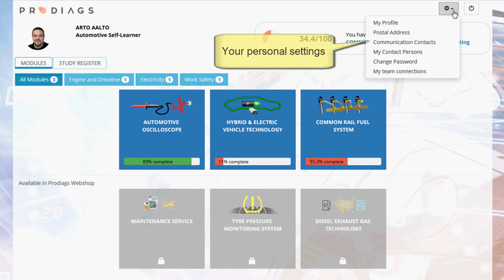Prodiags - the easiest way to learn automotive technology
Did you realize you can now take industry proven automotive training anywhere there is internet access? It’s true. You no longer have to travel to an Automotive Training School or Institute. Just go to your device connected to the internet, log on to the e-learning courses offered by Prodiags, and you are ready to go. Think about that. You can train when and where you want and you can complete the training at a pace that suits you. You can even hold a job while you prepare to enter a promising career in the automotive industry. What could be easier?

By choosing Prodiags for career-specific education in automotive technology, you are joining the ranks of thousands of other Finnish and Estonian success stories. For more than 2 decades individuals just like you have started their professional careers equipped with the confidence, skills and hands-on knowledge provided by our experts.

Images and Footage, used under license from Shutterstock.com
Music Yan Perchuk, courtesy of Shutterstock, INC.